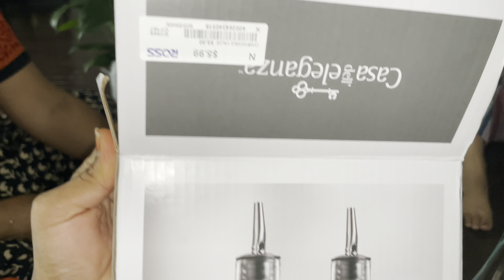Tamil 🇮🇳family in usa🇺🇸Shopping 🛍️started//Chennai la இருந்து வந்த subscriber அம்மா😃